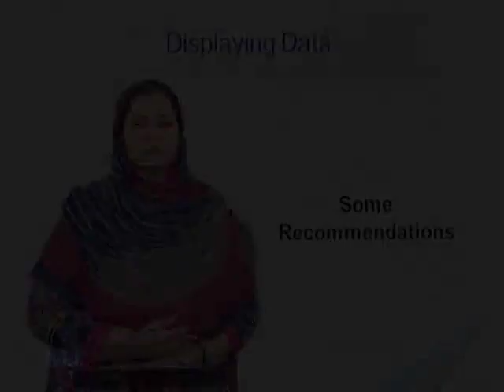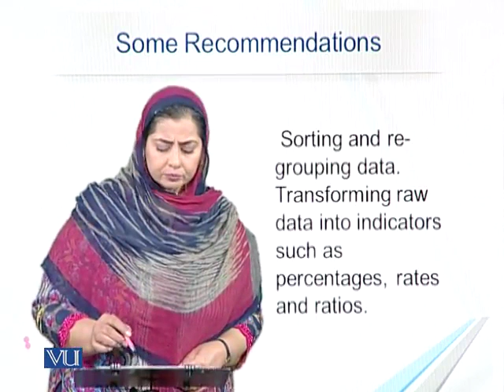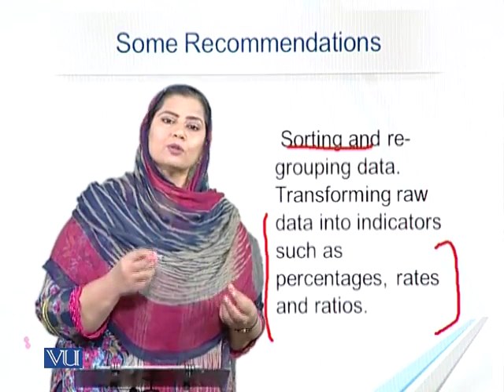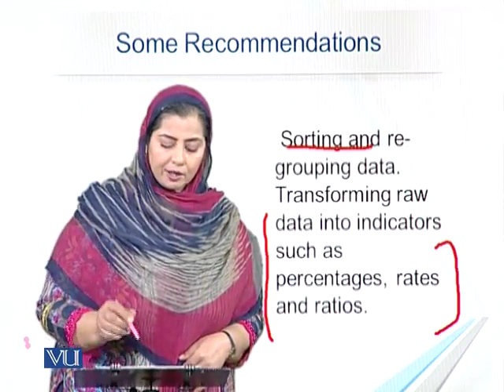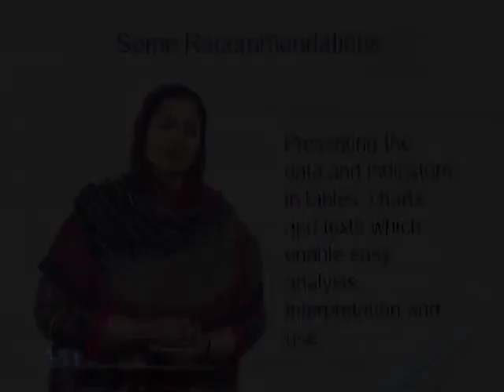EDU404_Topic173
EDU404 - Classroom Testing and Assessment